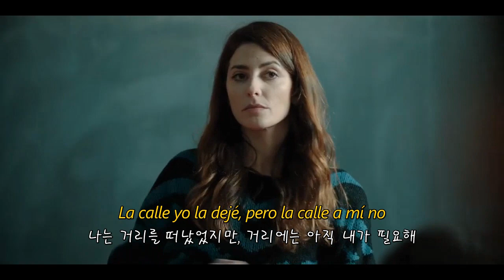그 모든 건 다 내 거였어 근데 왜 노래는 2분도 안되니 😭 Aron Piper - Mufasa [한국어ㅣ가사ㅣ해석ㅣ자막ㅣ번역]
1분 40초 말고 더 주세요 더!!
ㅣ가사ㅣLyricㅣLetraㅣParoleㅣTestoㅣ
Mira que nunca fui de esos que hablan por hablar
잘 봐 난 절대 입만 살아있는 놈이 아니었어
Mira, te lo tengo dicho
잘 봐, 내가 말했었잖아
No te pongas a bailar si no quieres más
더 이상 하기 싫으면 춤을 추지마
Nunca pongas entredicho
질문도 하지 마
Lo que te pueda pasar, si te vas a hartar
실컷 배를 불리고 나면, 네게는 무슨 일이 벌어질까?
La calle yo la dejé, pero la calle a mí no
나는 거리를 떠났었지만, 거리에는 아직 내가 필요해

Sigo buscando esa girl
아직도 그 여자애를 찾고 있어
La que se quedó con to', to' lo mío, bro, mira qué pasó
내 모든 걸 앗아간 그 여자애를, 그건 내 거야, 친구야, 무슨 일이 벌어졌는지 봐
Ahora me grita porque seguí mi camino by my own
내가 나만의 길을 따랐기에 이제는 되려 걔가 내게 소리를 질러
Ella es una egoísta, y yo un inconformista
걔는 이기주의자고, 나는 따르지 않는 반동군자야
Hoy salgo a la calle goteando, mira qué rollo me traigo
오늘 비가 추적추적 내리는 이 거리로 나가, 내가 뭘 가져왔는지 잘 봐

Puta, no tengo estilista, llevo la vida de artista
시발, 나는 스타일 따윈 따지지 않아, 예술가의 삶을 살 뿐이야
Procuro que no me pueda, depresiones y ansiedad
그러지 않으려 노력해, 우울증과 불안
Dando vueltas en la rueda, esquivando la verdad
쳇바퀴 속에 갇혀, 진실을 피해 다니고
Bajo ese cristal tintado, miro pa' la calle y fuck
나는 저 크리스탈 빛 아래 거리를 바라봐, 시발

Veces que yo fui Mufasa
내가 사자왕이었던 그 시절들
Todas las veces que estuve en tu casa
그 모든 순간을 너의 집에서 보냈었지
Pa' verte
너를 보려고
Que yo ya no estoy pa' ella, no lo ve, no lo ve
걔는 더 이상 내가 자기를 위하지 않는다는 걸 몰라
Que ahora estoy yo y myself, no hay sitio pa' tres
이제 나는 나만을 위한다는 걸 몰라, 3명을 위한 자리 따윈 없어

Todas las veces que yo fui Mufasa
내가 사자왕이었던 그 모든 시절들
Pa' verte
너를 보려고

Todas las veces que
모든 시절들
모든 시절들
모든 시절들
모든 시절들

Y ahora me dice dice que no sé
이제는 걔가 나보고 아무것도 모르고 있다네
Y ahora me dice ese aquel que yo no sé
이제는 걔만 나보고 아무것도 모르고 있다네
Ahora me dice esa bitch que yo no sé
이제는 그 쌍년만 나보고 아무것도 모르고 있다네